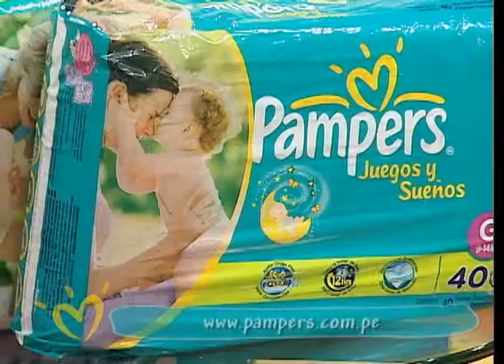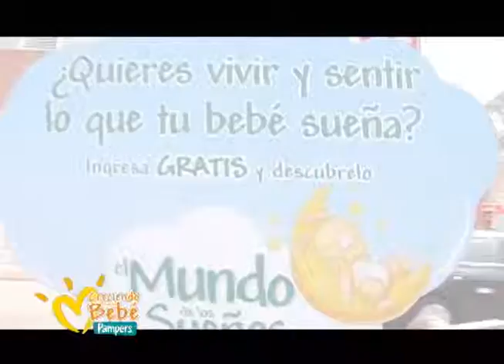Creciendo con tu bebé: "Despedida del programa"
Programa emitido el sábado 10 de Setiembre.